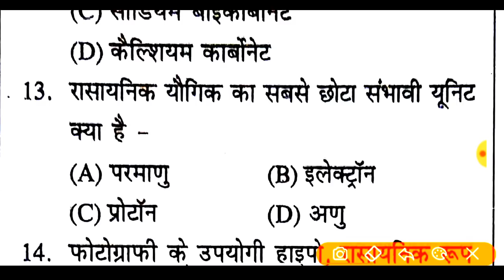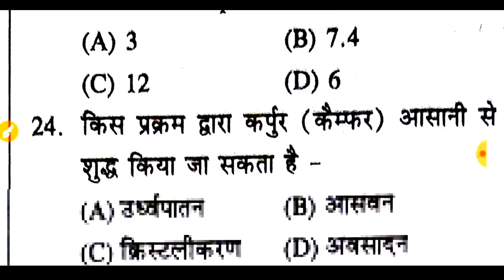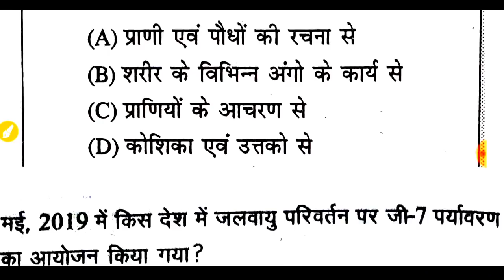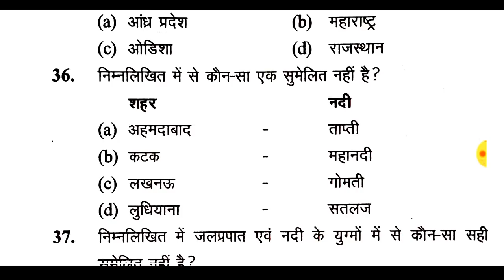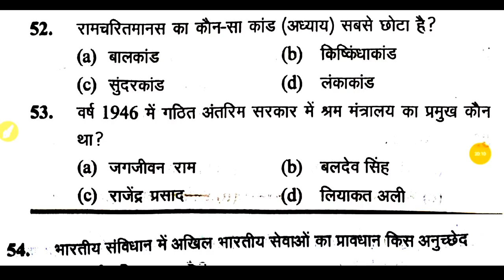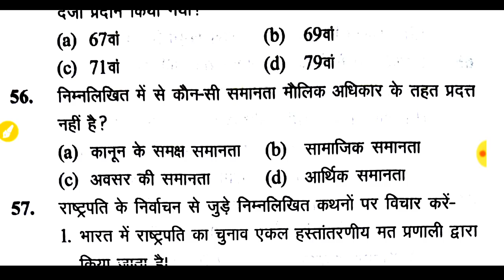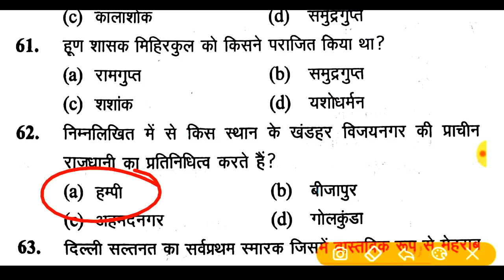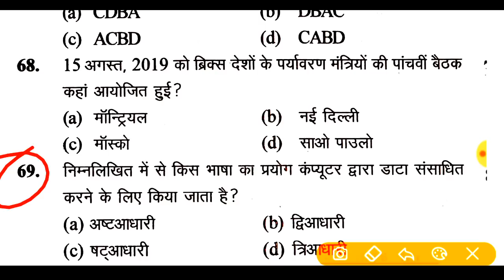लोअर PCS-2019||मॉडल पेपर पार्ट-3//कंप्यूटर+यूपी०+हिन्दी+विज्ञान+सामान्य ज्ञान||टॉप-100 प्रश्न,imp...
लोअर PCS-2019||मॉडल पेपर पार्ट-3//कंप्यूटर+यूपी०+हिन्दी+विज्ञान+सामान्य ज्ञान+पर्यावरण||टॉप-100 प्रश्न//ऐसे ही प्रश्न पूछे जाएंगे .